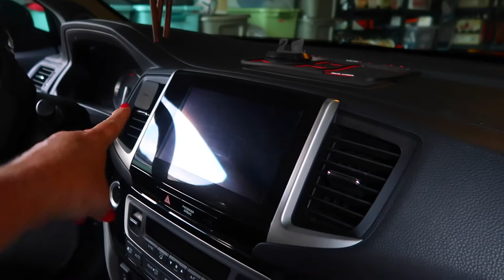DISGUSTING CAR CLEAN OUT AFTER FAMILY ROADTRIP! | FAMILY ROADTRIP HOME | VACATION VLOGS 2022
AMAZON FAVORITES:

LUG TRAVEL BAG:

MICROFIBER BEACH (TRAVEL) TOWELS:

GoPro HERO9 BLACK CAMERA:

Canon PowerShot G7X Mark II Digital Camera:

Monitor Stand Riser Desk Organizer:

Bookshelf for Desktop Storage:

ART MARKER SET:

CURRENT PHONE CASE:

FETCH APP -2000 BONUS points w/ REFFERAL CODE:
5KKJA